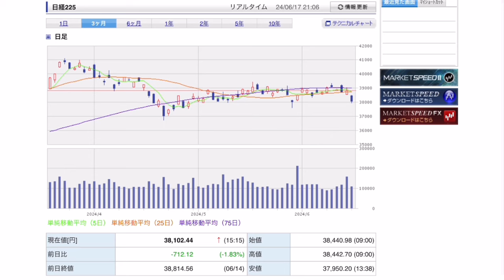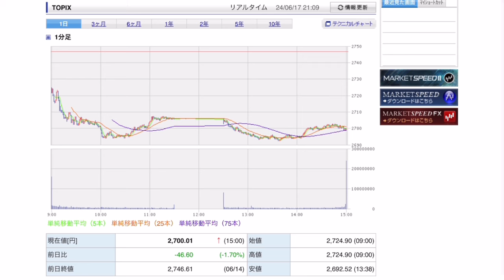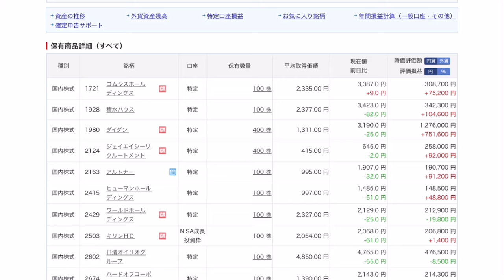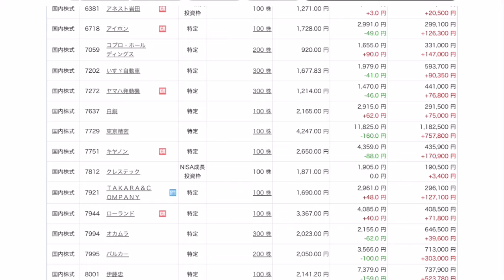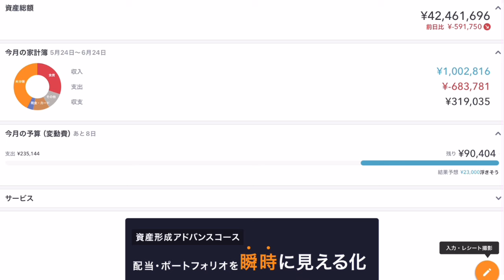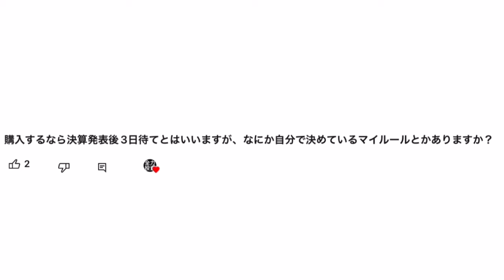【運用報告】本日は−58万円。日本株ナイアガラ〜。資産額も大幅減少！私が株を購入するマイルールについてお話しします。